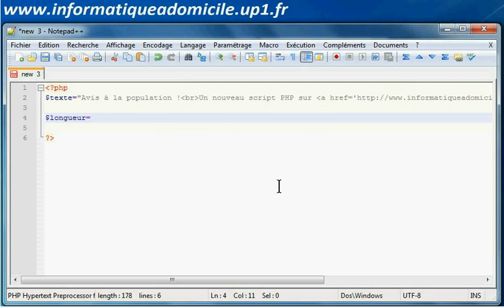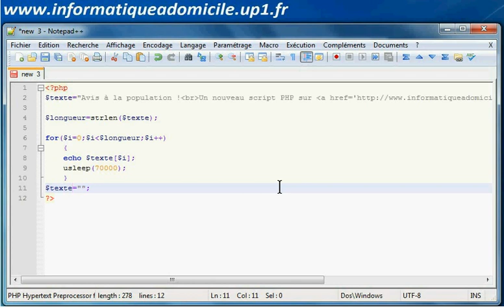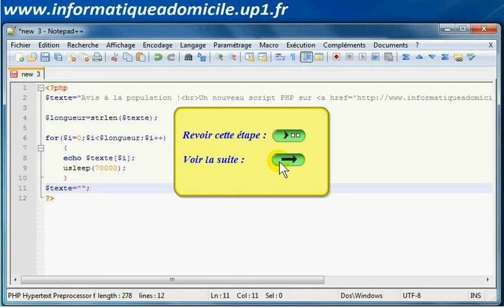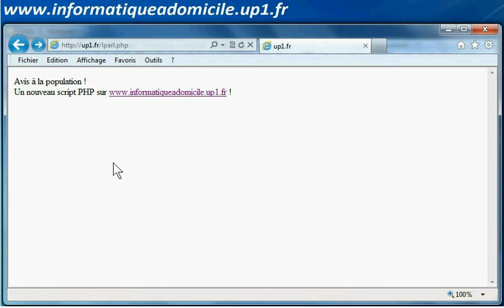Créer une info flash animée.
Comment créer une info flash dont le texte s'écrit au fur et à mesure qu'on le lit.